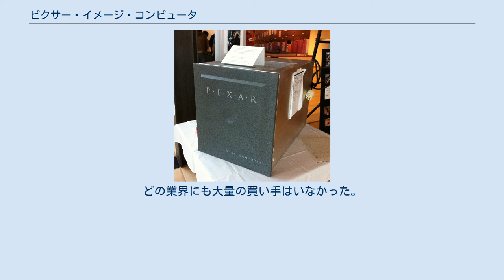ピクサー・イメージ・コンピュータ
ピクサー・イメージ・コンピュータ (Pixar Image Computer) は、ルーカスフィルムのコンピュータ部門であるグラフィックス・グループが開発したグラフィックコンピュータである (後にピクサーと改称) 。
医学、地球物理学、気象学などの商業的および科学的なハイエンド可視化市場を対象とし、オリジナルのマシンは当時としては先進的であったものの、量的には売れなかった。
 1979年に、ジョージ・ルーカスがニューヨーク工科大学から人材を採用してコンピュータ部門を立ち上げたとき、このグループはデジタル光学印刷、デジタルオーディオ、デジタルノンリニア編集、コンピュータグラフィックスの開発に着手した。
コンピュータグラフィックスについては、当時の技術的な限界から品質が十分ではなかった。
その後、チームはハードウェアプロジェクトを開始することで問題を解決し、より高い解像度の画像を生成することができる、より高い計算能力を持つマシン、ピクサー・イメージ・コンピュータを開発することを決定した。
 1986年2月3日にスティーブ・ジョブズが買収してから約3ヶ月後、コンピュータは初めて商業的に利用可能となり、医療用画像処理、地球物理学、気象学などの商業的および科学的なハイエンド可視化市場を狙った。
このマシンは13万5000ドルで販売されたが、別にサン・マイクロシステムズ社やシリコングラフィックス社の3万5000ドルのワークステーションが必要だった（合計で、2020年時点の39万ドルと同等）。
元々のマシンは時代を先取りしており、ラボや研究用の単品販売も多く生み出した。
しかし、システムは量的には売れなかった。
 1987年、ピクサーはこのマシンを再設計して P-II 第2世代マシンを開発し、3万ドルで販売した。
ピクサーは医療市場への足がかりを得るために、主要な病院に10台のマシンを寄贈し、マーケティング担当者を医師会に派遣した。
しかし、CATスキャンデータを3Dでレンダリングして人体の完璧な画像を表示することができるにもかかわらず、販売にはほとんど効果がなかった。
ピクサーは、CATスキャナーのメーカーと契約を結び、30台の機械を販売した。
1988年までに、ピクサーは120台のピクサー・イメージ・コンピュータを販売したに過ぎなかった 1988年、ピクサーは P-II の 9スロットバージョンである低価格の PII-9 の開発を開始した。
このマシンには、非常に初期の RAID モデル、高性能バス、ハードウェア画像伸長カード、4つのプロセッサ (チャップまたはチャンネルプロセッサと呼ばれる)、非常に大きなメモリカード (メモリをいっぱいに乗せたVMEサイズのカード)、様々なフレームレートと解像度に合わせてプログラム可能な 10 ビット DAC を備えた高解像度ビデオカード、そして最後に NeWS を実行するオーバーレイボード、9 スロットシャーシが結合された。
フルアップシステムは、3 GiB の RAID だけで 30 万ドルもしたため、かなり高価であった。
この時点では、ほとんどのファイルシステムは 2GiB のディスクしか扱えなかった。
このシステムは、航空宇宙産業で生産された利用者あたり100万ドルもする専用システムによって実行される、ハイエンドの政府向け画像処理アプリケーションを対象としていた。
PII-9 とそれに付随するソフトウェアは、次世代の「低コスト」商用ワークステーションのプロトタイプとなった。
 1990年、ピクサー・イメージ・コンピュータは、商用画像処理の最先端を定義していた。
にもかかわらず、政府は、大量配備にはまだ利用者あたりのコストが高すぎるため、次世代システムのコスト削減を待つことにした。
この決定をきっかけに、ピクサーはハードウェアエンジニアを解雇し、画像処理事業を売却することになった。
どの業界にも大量の買い手はいなかった。
販売されたピクサー・イメージ・コンピュータの数は300台に満たなかった。
 "それは、パイプラインの一部として構築されていたが、開発を進めていくうちに、CPUでムーアの法則と競合していることに気付き、正当化するのに十分に先を行くことができなかったので、ハードウェアの取り組みを実際に中止した。
" —エド・キャトマル氏、 ピクサーのコンピュータ事業は、1990年に200万ドルでVicom Systemsに売却された。
Vicom Syst...